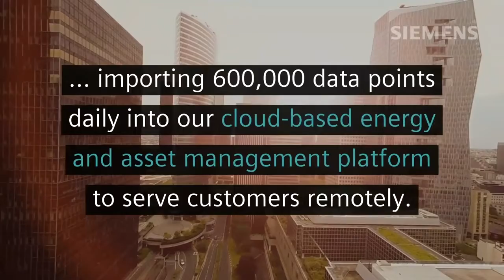Siemens - Remote management services for smart buildings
Smart buildings and the ability to manage them remotely are crucial for your business and for keeping critical infrastructure running. Siemens cloud-based platforms for remote building monitoring and climate control support social distancing requirements, keeping your customers and staff safe.